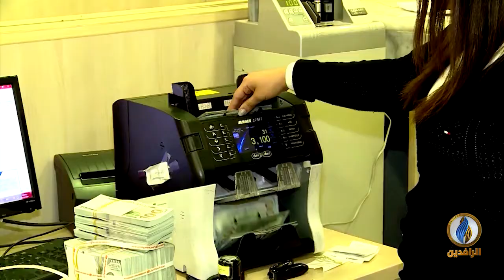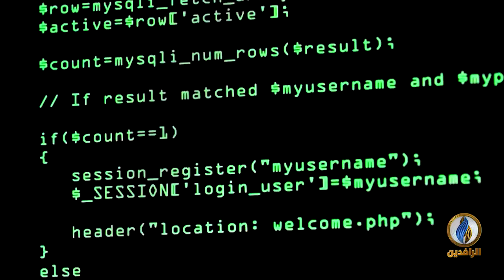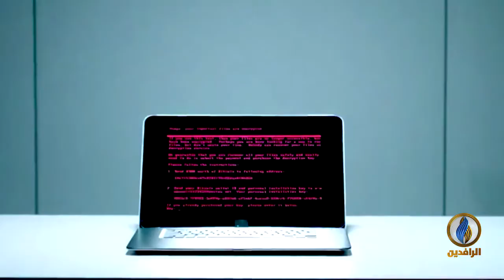أبرز الأخبار الاقتصادية على قناة_الرافدين ليوم الثلاثاء في